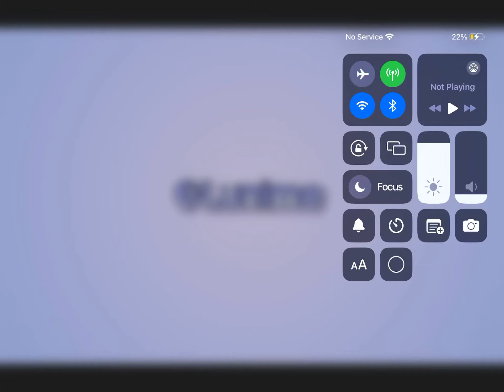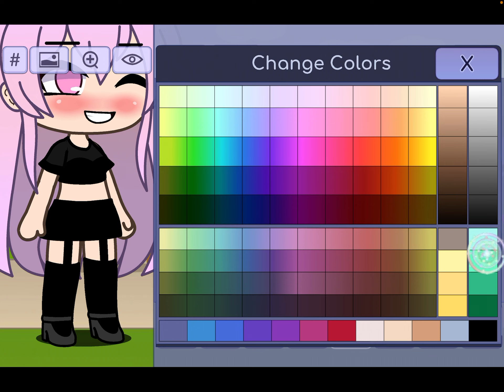Part 5 of making poses with ocs